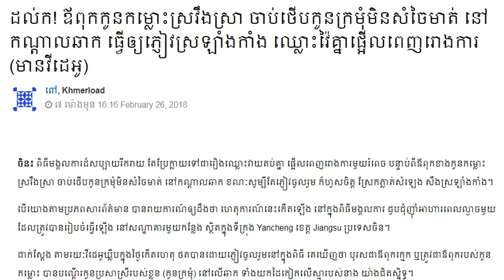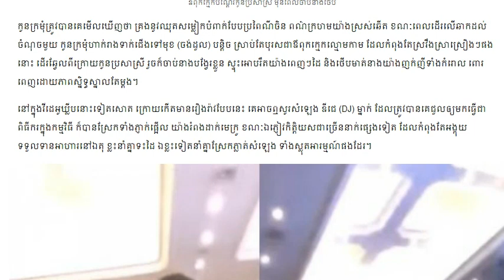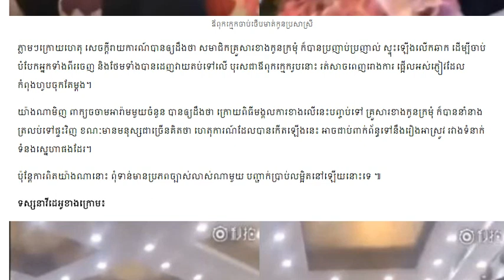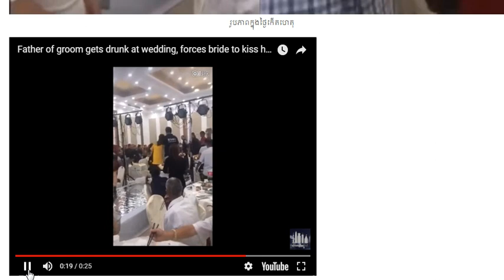ឪពុកកូនកម្លោះស្រវឹងស្រា ចាប់ថើបកូនក្រមុំ ក្នុងថ្ងៃមង្គលការកូន